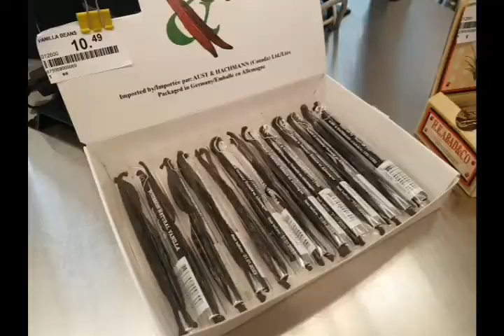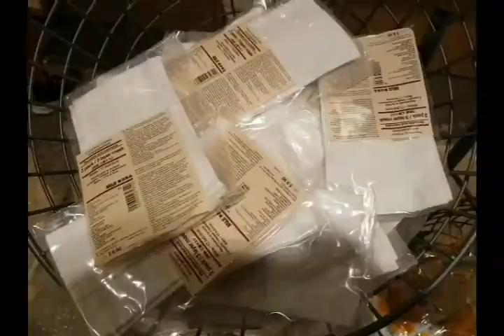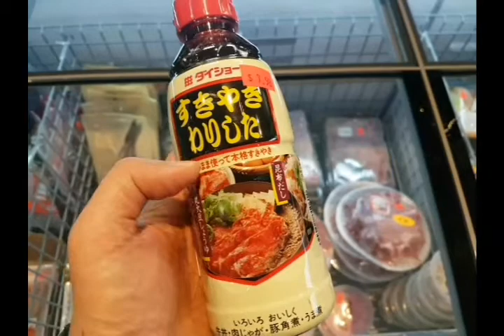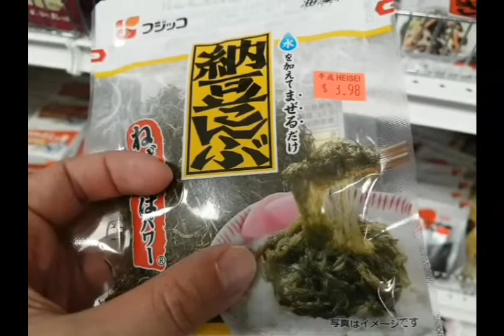多倫多市心狂買日 p2 (Bilibala talk 20200926)